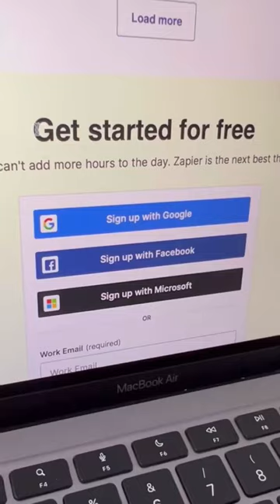AI + Zapier = game changer 🤯 Zapier just integrated with OpenAI (owners of ChatGPT)